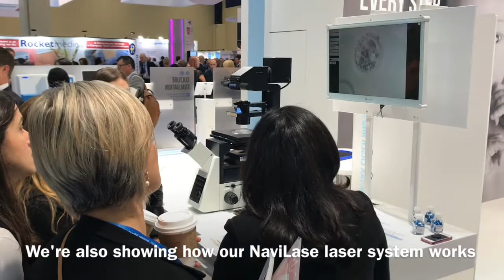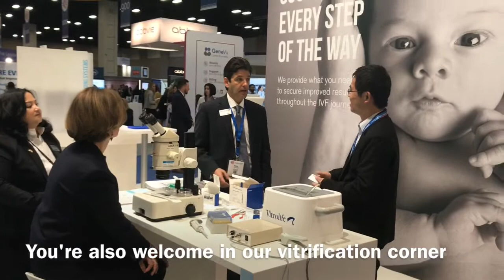Vitrolife at ASRM 2017 San Antonio Texas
Join us in our booth at ASRM 2017